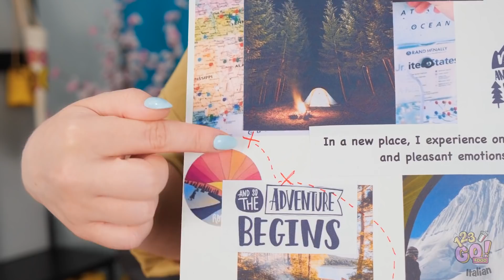Idee incredibili per i tuoi piatti || Idee e trucchi divertenti di 123GO! FOOD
Il cibo è la miglior cosa che ci sia, vero? Salato e dolce, aspro e umami. CTanti gusti e tanti modi diversi di mangiare cibo, di nasconderlo, e di servirlo in modo intelligente!